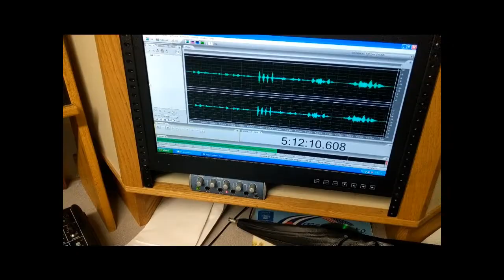the Porch Talk Radio show for April 25, 2020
Porch Talk Radio dot-com, has hosted our shows for 10 YEARS,  [yes, really, radio , then on TV, then back to radio, on WTMP TampaBay]   so, because of the COV-idiocy [and everyone else "going LIVE" on FB, we thought we'd try too..  It didn't go well- LOL  THIS is the "regular" video edit on the show, not the FB feed, because... well,  just nope.    Tune in WTMP  [am1150 + 97.5 FM and 102.1 FM, across TampaBay, Saturdays at 1pm.